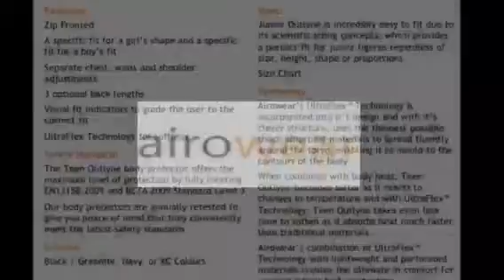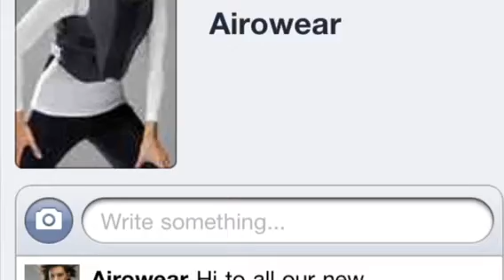Airowear - Pytchley Pony Club ODE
Airowear Search for a Star - Beatle Payne riding Flossy and Lila